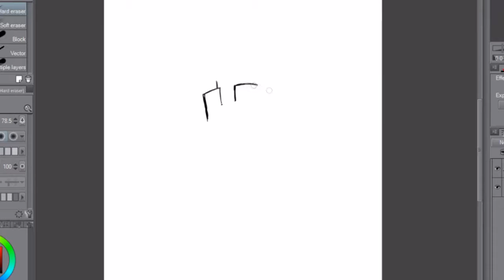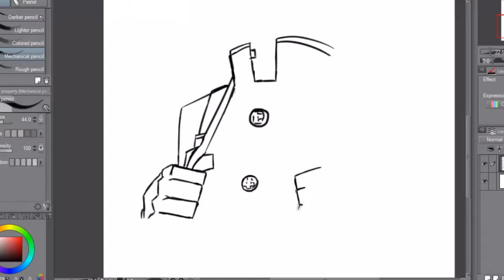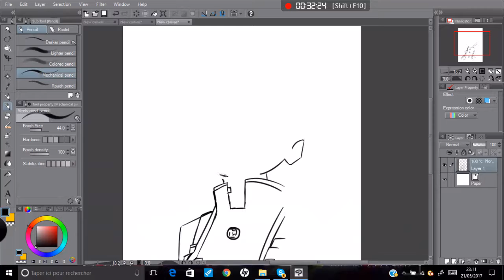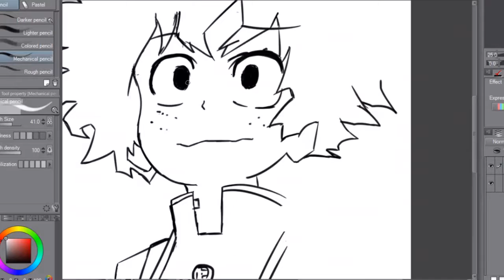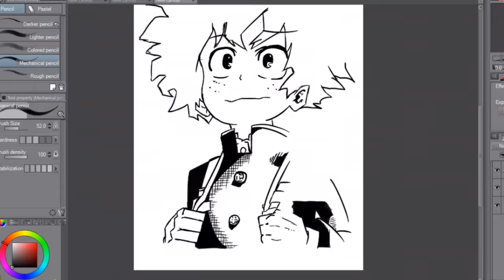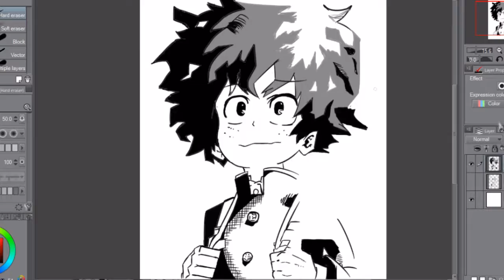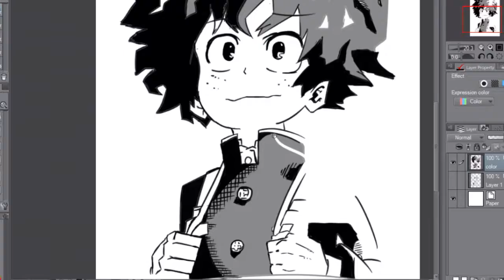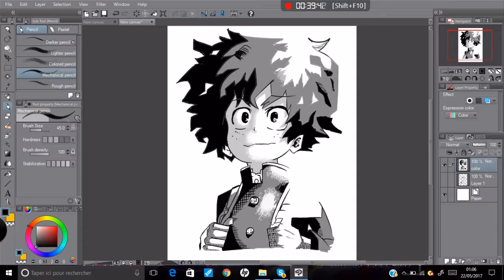Draw Izuku Midoriya - My hero academia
New let's drawwwww ! ! !! !!! Izuku ! !